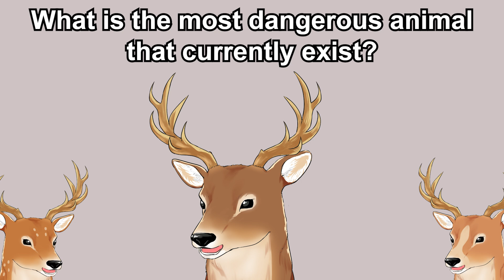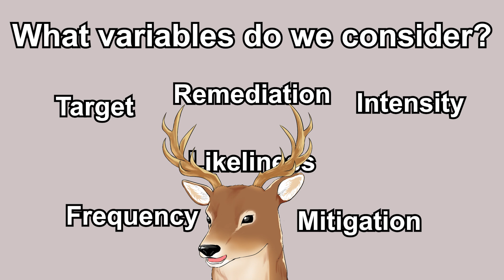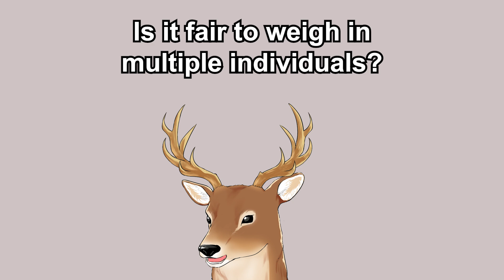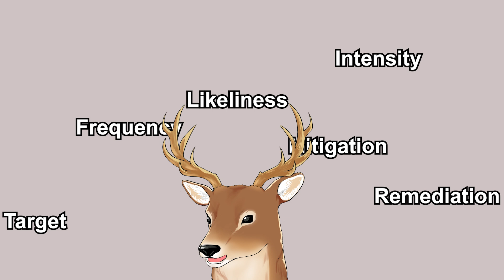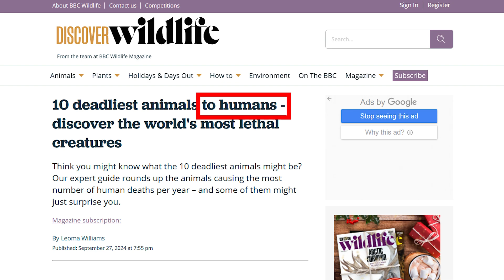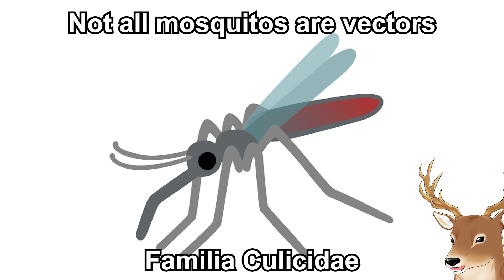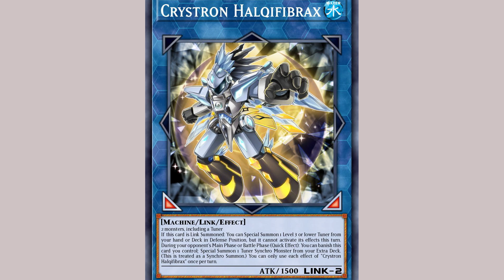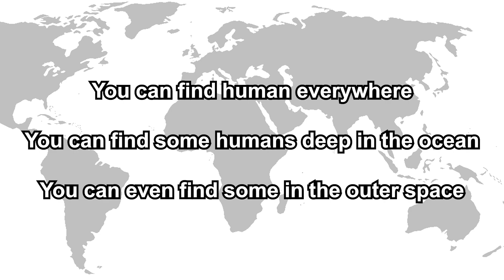What Exactly is the Most Dangerous Animal That Currently Exist?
One of the questions that people often ask is what’s the most dangerous animal on earth? There are tons of videos and articles ranking the most dangerous animals, but each have different answer. Surely that can’t be right. There can only be one answer.

So, what exactly is the scientific answer? Let me answer that for you.

*Timestamp*
0:00 Opening Thought
0:34 The “Answer”
1:01 Reasoning and Discussion
8:21 Internet's Answer
12:01 Other Popular Answers
14:18 My Personal Answer

*References*
Matthews, C. (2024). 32 of the most dangerous animals on Earth. LIVE SCIENCE.

Williams, L. (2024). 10 deadliest animals to humans - discover the world's most lethal creatures. BBC Wildlife Magazine – Discover Wildlife.

Ling, T., Saunders, T., & Edwards, G. (2024). Top 10 most dangerous animals in the world. BBC Science Focus.

*Outro*
Bubbles Drifting in the Morning Breeze - Artificial.Music & Akosmo